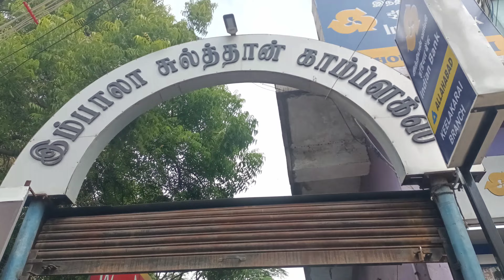CHO2 இ சேவை மையம் கீழக்கரை/KILAKARAI E SEVA/ BANK LOAN OFFERS